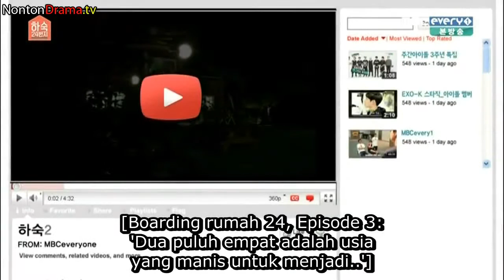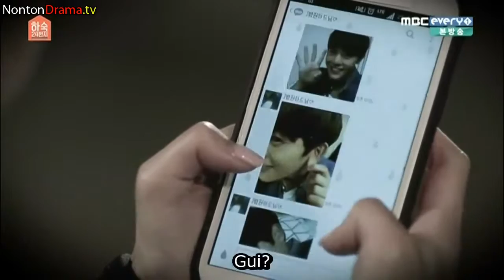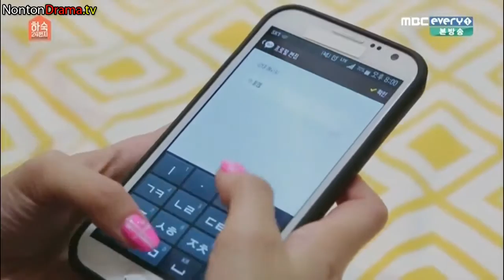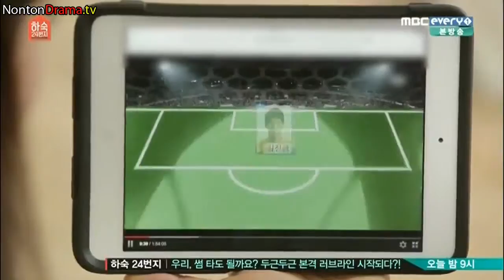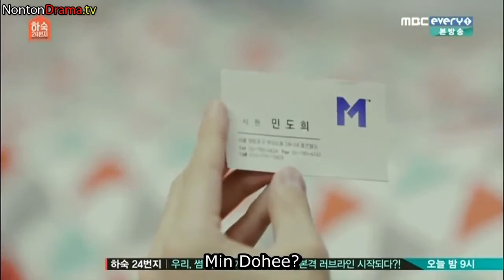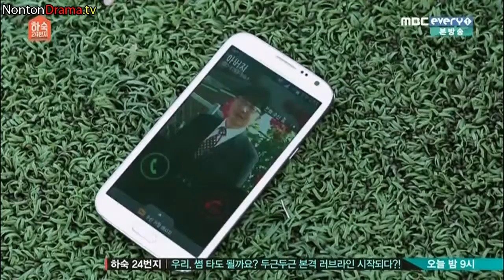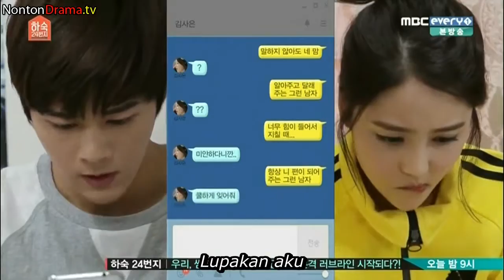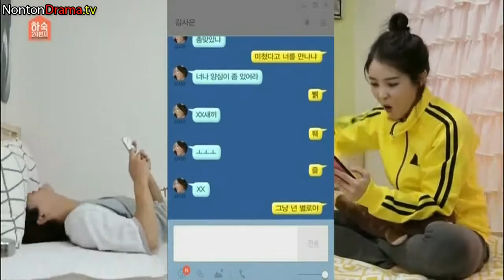Boarding House Number 24 - Episode 3 Subtitle Indonesia